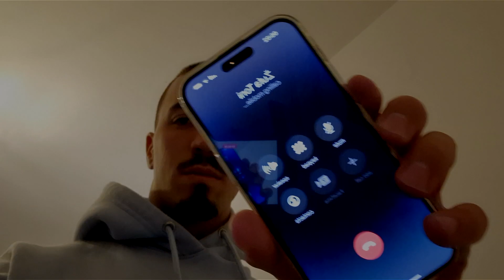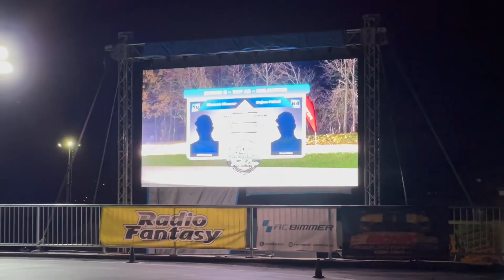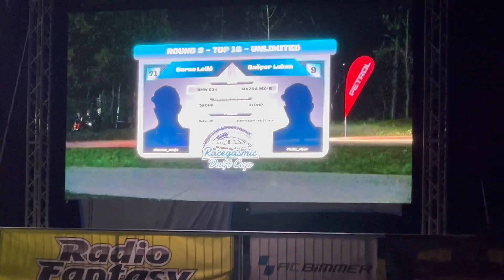CVAJO SE BORI ZA FINALE - Racegasmic Rd. 3 *NFS Underground 2 vibes*